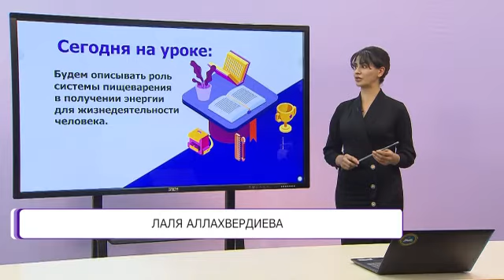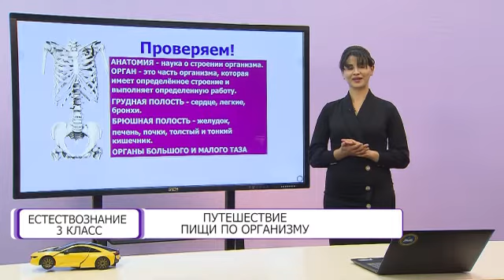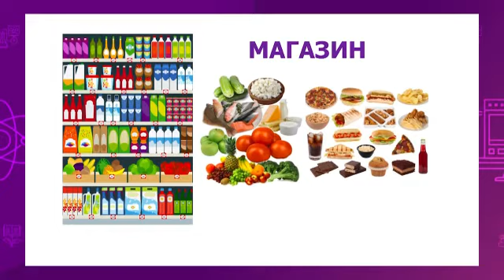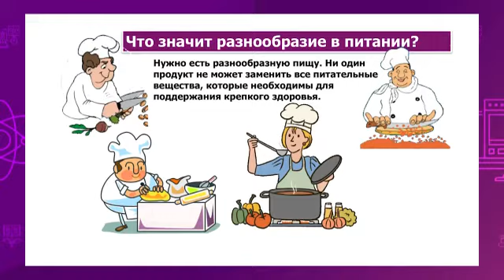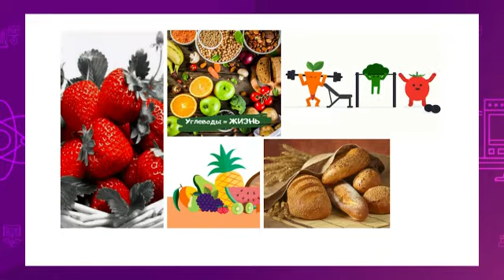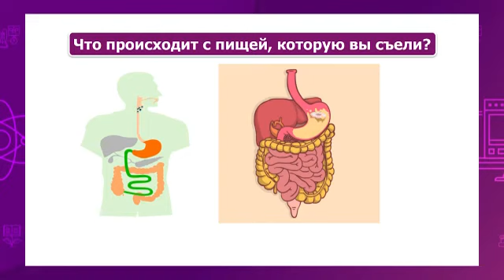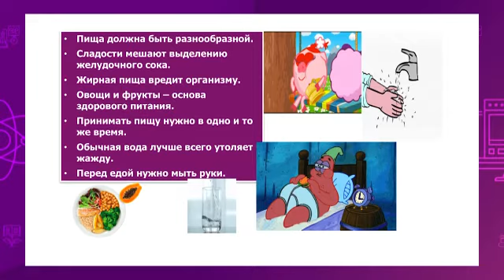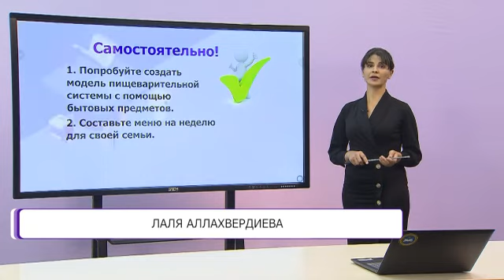Естествознание. 3 класс. Путешествие пищи по организму /16.11.2020/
Тема урока: Путешествие пищи по организму